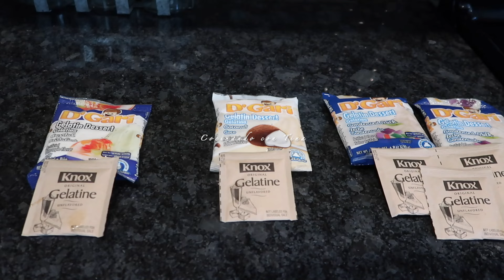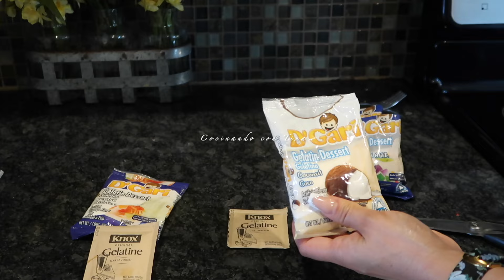GELATINA PARA EL DIA DEL PADRE